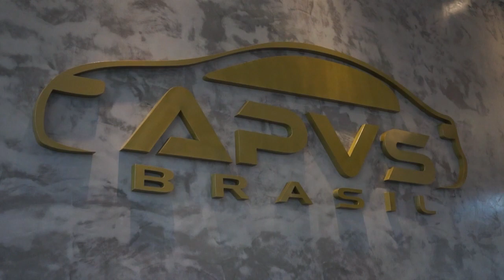Comemoração 1 ano nova sede APVS Brasil - Paulo Navarro